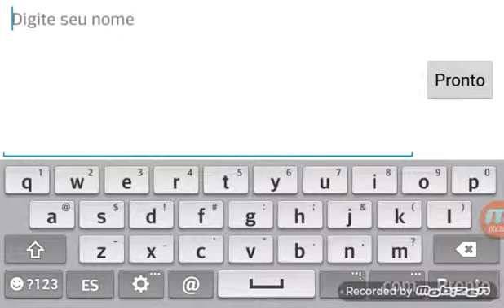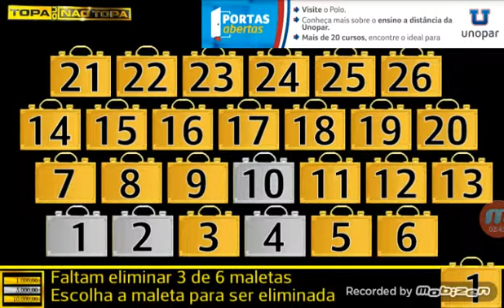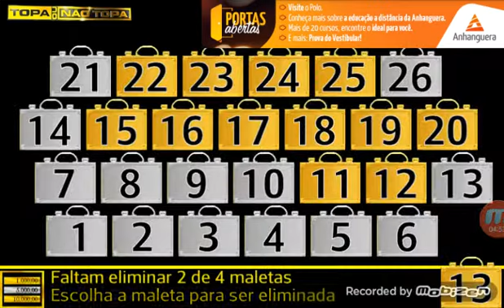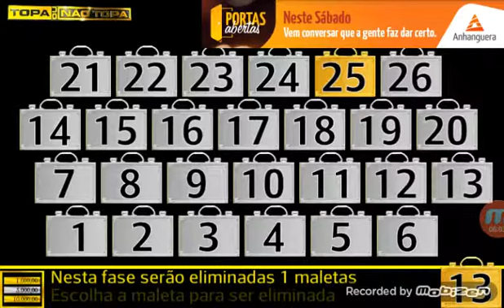topa ou nao topa